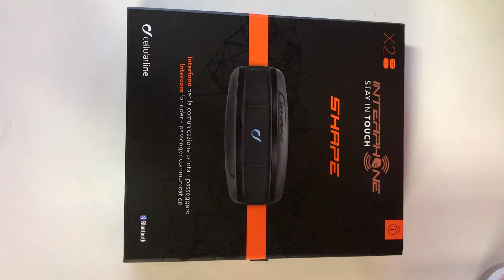Intercomunicador para Capacete Interphone Shape - Par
R$1650

Endereço da loja : Av. Paulista , Edifício Ouro Branco , 575, 2 andar - Sala 213